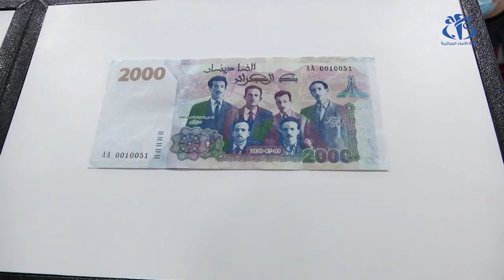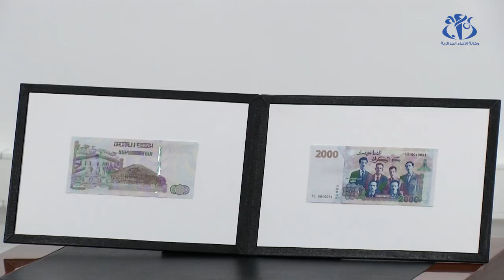بنك الجزائر يصدر ورقة 2000 دج برسم جديد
الجزائر (وأج)- أصدر بنك الجزائر ورقة نقدية جديدة بقيمة 2000 دج، بحيث تم اعتماد على رسم جديد يبرز بعض أشهر  الشخصيات التاريخية التي ترمز إلى الثورة التحريرية.